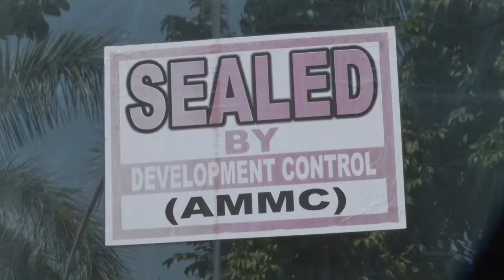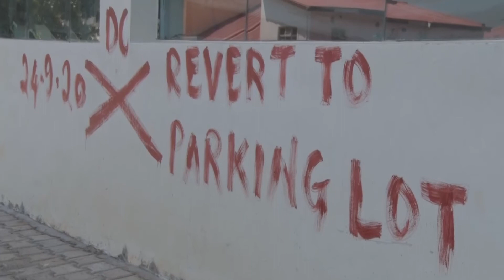RUMOURED DEMOLUTION AT WUSE 2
FCT department of Development Control refutes viral claim that it demolished a plaza at Lobito Crescent in Wuse 2.

Director FCT department of Development Control Muktar Galadima says an intervention was only carried out to ensure compliance with the approved building plans in the FCT.